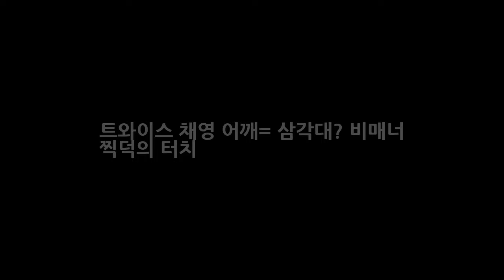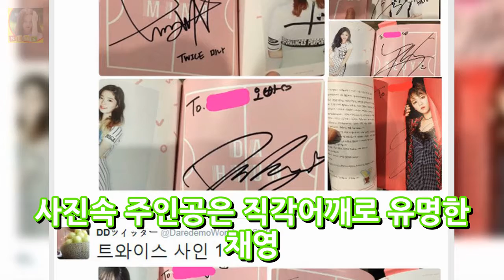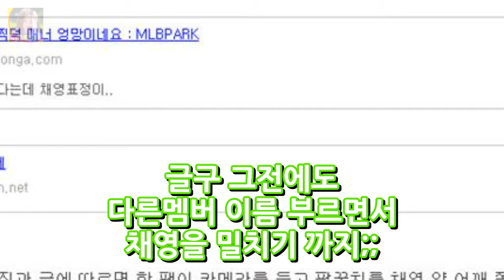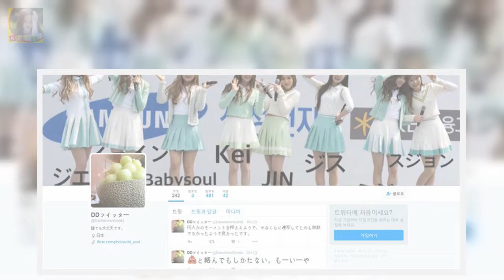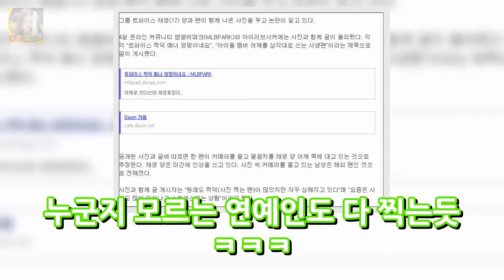트와이스 채영 어깨= 삼각대? 비매너 찍덕의 터치 DKO 뉴스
트와이스 채영 어깨= 삼각대? 비매너 찍덕의 터치 요즘 cheer up 이라는 곡으로 대박이 난 jyp의 걸그룹 트와이스. 여자친구 러블리즈 레드벨벳등 요즘 신인 걸그룹들 중에서는 트와이스가 제일 흥한것 같더라구요 우아하게 이후로 두번째 대박이라~ 그런 와중에 최근 트와이스 멤버인 채영의 어깨 관련한 논란이..@_@ 어떤 논란인지는 사진을 보시면 아시겠지요 - 아니 세상에 여리고 가녀린 걸그룹 어깨에 팔을 떡하니 올리..